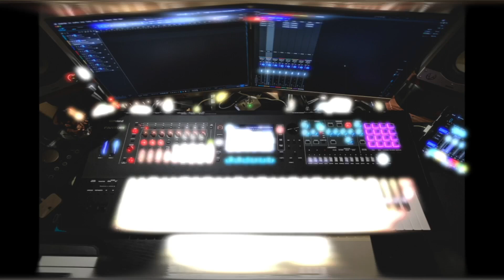Sequential Take 5 Presets Part. 4 | No Talking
Equipment:
►Daw: Presonus Studio One Pro 6
►Audio Interface: Presonus Quantum
►Studio Monitors: Genelec 8030C
►Desk: Zaor Miza M Flex Cherry
►Acoustic Treatment: UA Acoustics

Timeline
0:00 Intro
0:09 Intensity
0:49 Pro Rez Bass
1:13 Velocity Bell Gliss
1:51 Voyager 2
2:22 Automaton
2:41 Wheely Textures
3:11 Fragmntd Memry
3:48 MelancholyFM
4:40 Medieval Market
5:10 Neon Pad
6:38 Shimmersauce